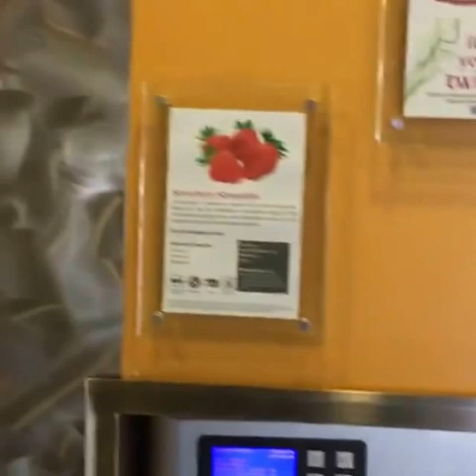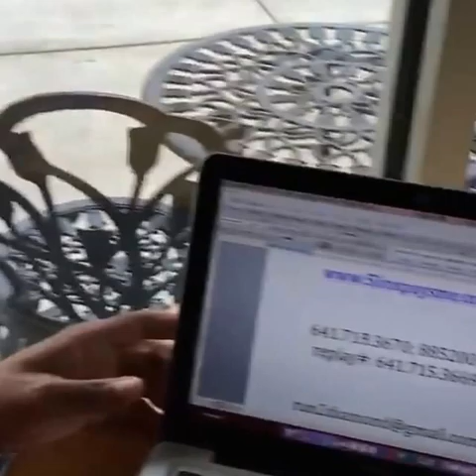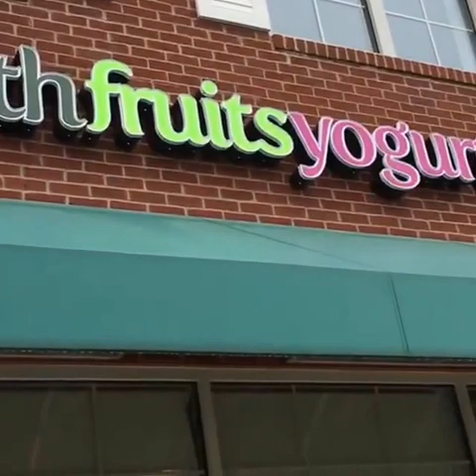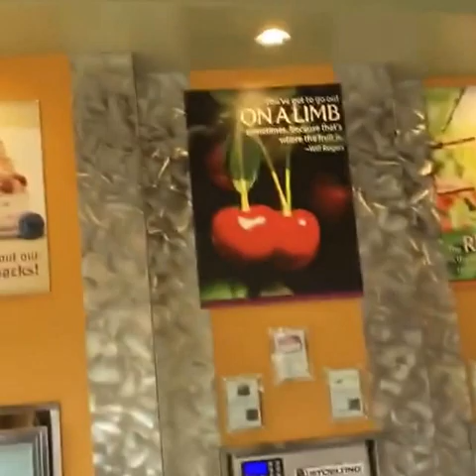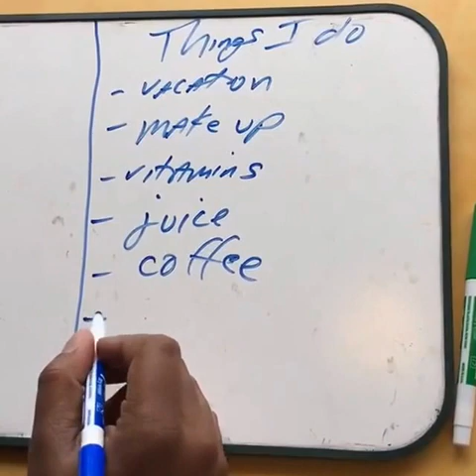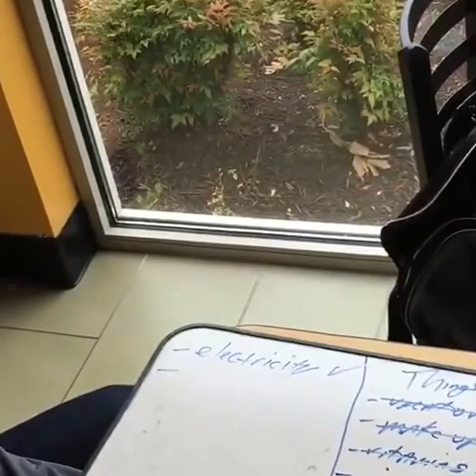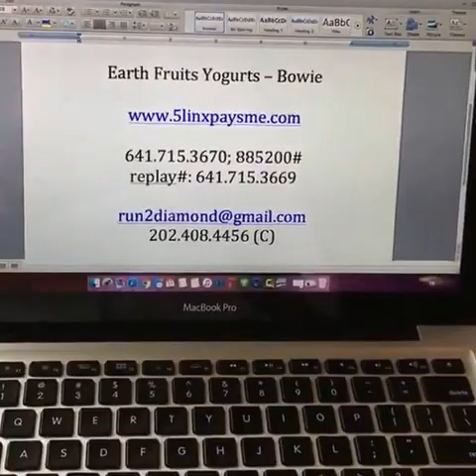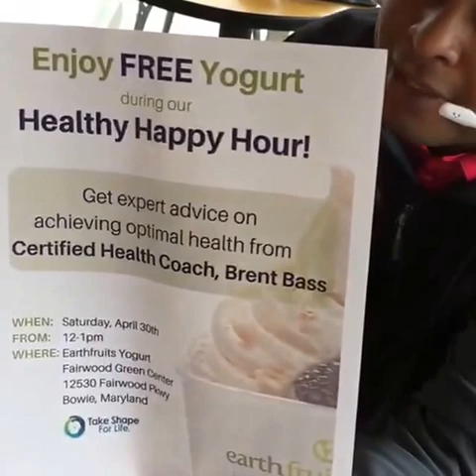13103605 122133668192494 324355858 n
Are you building your dream, or someone else's?  04271602